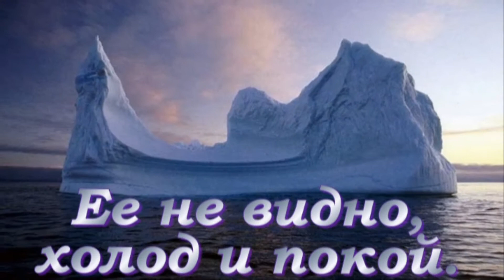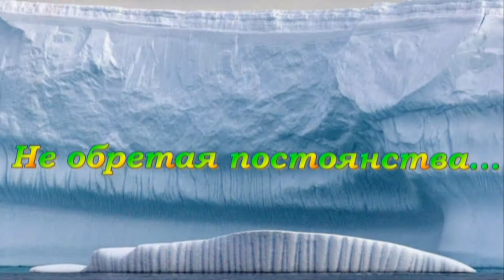Iceberg. ЭФЕМЕРНАЯ КРАСОТА АЙСБЕРГОВ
Нам не увидеть толщи ледников, через слои зеркального массива. Где айсбергом из хрусталя снегов, дрейфует много лет, живая глыба. Пласты свои сокроет под водой, глубинность опрокинутых сознаний, Ее не видно, холод и покой. Меняет вектор силы полушарий. Стихии ветра, солнца и воды, сольются радугой земного тела. Симфонией полярной чистоты, в контрастности своих пределов. Найдут пристанище мечты, лазурь бескрайнего пространства. Величественно тают льды, не обретая постоянства... Айсберг (нем. Eisberg - ледяная гора) - крупный, свободно плавающий кусок льда в океане или море. Айсберги подобны величественным природным ледяным скульптурам, которые выточены морской водой и полярными ветрами Антарктики. Отколовшиеся айсберги плавают в антарктических водах годами, и годами мать-природа, как искусный скульптор, творит замысловатые фигуры. Как правило, айсберги откалываются от шельфовых ледников. Природа айсбергов была впервые верно объяснена русским учёным Михаилом Ломоносовым. Поскольку плотность льда составляет 920 кг/м³, а плотность морской воды — около 1025 кг/м³, около 90 % объёма айсберга находится под водой. В 2000 году от шельфового ледника Росса откололся в результате механической абляции наибольший известный на данный момент айсберг B-15 площадью свыше 10000 км². Весной 2005 г. осколок — айсберг B-15A — имел длину более 115 километров и площадь более 2500 км² и всё ещё являлся крупнейшим наблюдаемым айсбергом. Айсберг, отколовшийся от шельфового ледника Росса, названный B7B, размером 19 на 8 километров (площадь льда больше площади Гонконга) был замечен в начале 2010 года, при помощи спутниковой съемки NASA и ESA, на расстоянии примерно 1700 километров к югу от Австралии. Эфемерный - (от греч. ephemeros - однодневный), недолговечный, мимолетный, скоропреходящий.